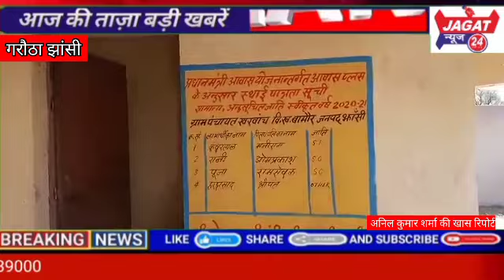गौशाला में भूख प्यास से तड़प रहे गोवंश, 3 दिन में दिया जाता है पानी और भूसा.